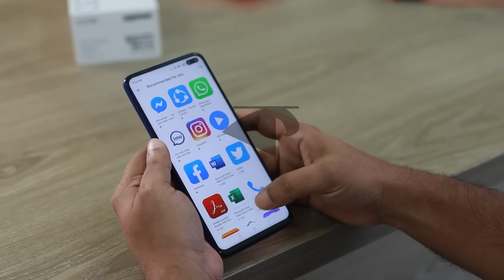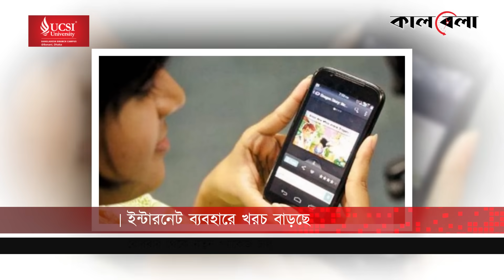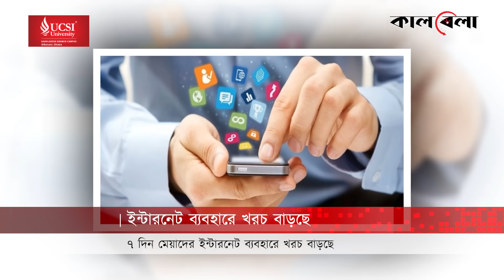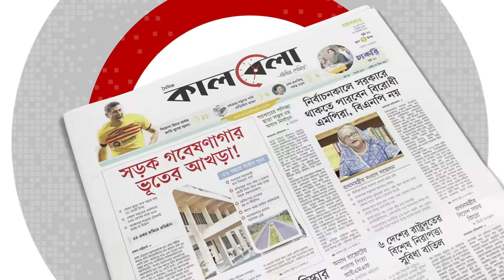ইন্টারনেট ব্যবহারে খরচ বাড়ছে, স্বল্পমেয়াদি প্যাকেজ বাতিল | Internet Package Cost | Kalbela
৩ ও ১৫ দিনের মোবাইল ইন্টারনেট প্যাকেজ বাতিলের সিদ্ধান্ত নেয় বাংলাদেশ টেলিযোগাযোগ নিয়ন্ত্রণ কমিশন-বিটিআরসি। গেল ১৭ সেপ্টেম্বর আনুষ্ঠানিকভাবে এ সিদ্ধান্ত জানায় তারা। ৭, ৩০ ও আনলিমিটেড-এই তিন মেয়াদে সেবা দেয়ার নির্দেশনা দেওয়া হয়। একইসঙ্গে প্যাকেজ সংখ্যা ৯৫টি থেকে কমিয়ে ৪০টিতে নির্ধারণ করা হয়। ইন্টারনেট ব্যবহারে খরচ বাড়ছে, স্বল্পমেয়াদি প্যাকেজ বাতিল | Internet Package Cost | Kalbela